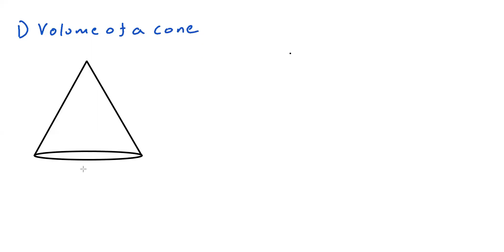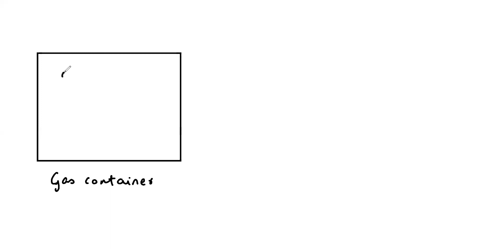MATHEMATICAL PHYSICS | LECTURE 42 | APPLICATIONS OF INTEGRATION PART 2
This video is for students of Class 11 preparing for JEE and NEET.